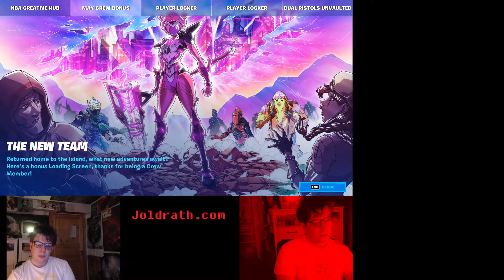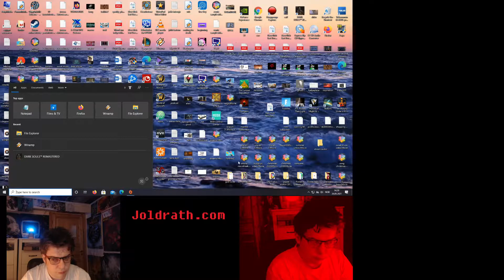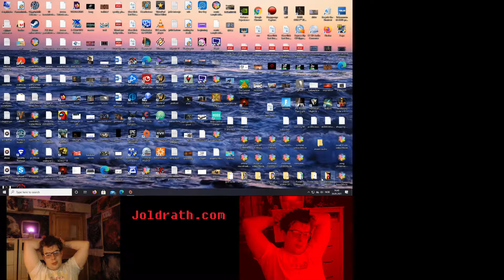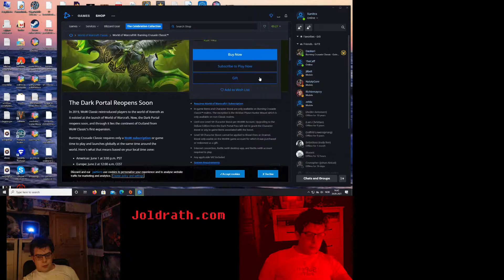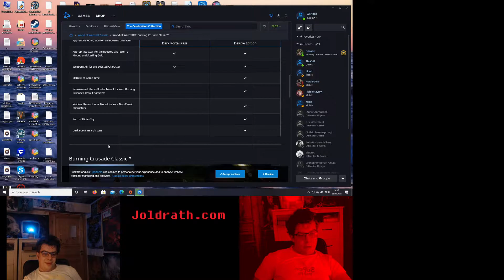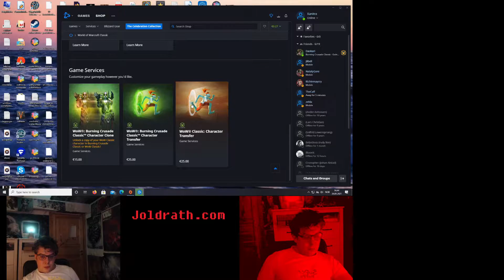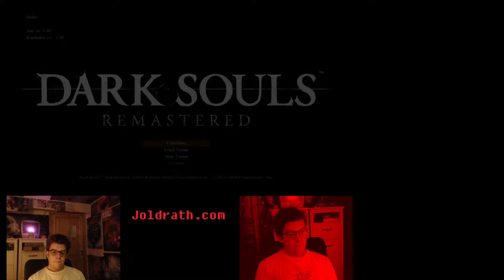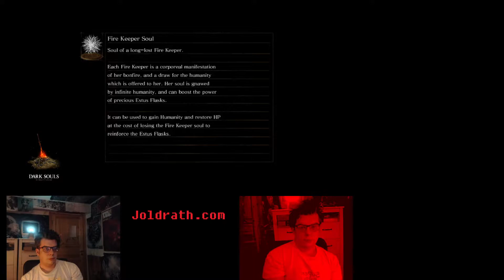Dark Souls Sen's Fortress (and some Fortnite)